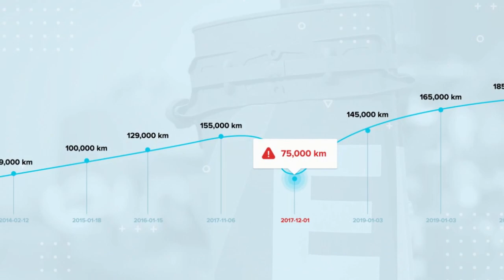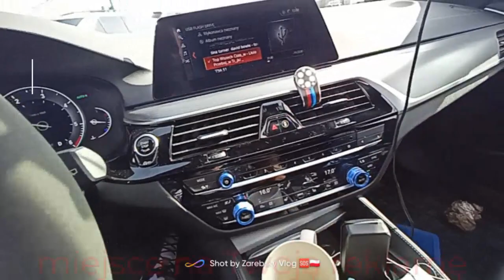ponad 1200 Aut na Tych Trzech Połączonych Placach..Spokojny Objazd Romkowozem..Zobacz Co Się Dzieje